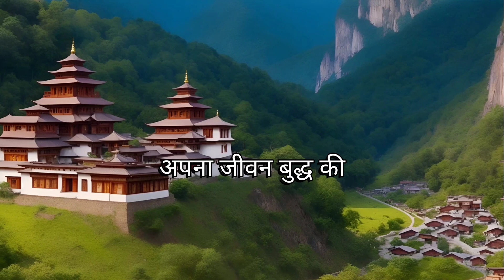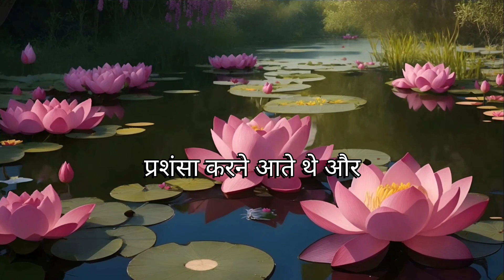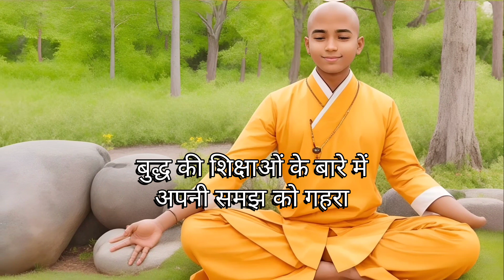🤔how to control sexual desire hindi | मन के गंदे विचार खत्म हो जाएंगे | Buddhist story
how to control sexual desire hindi | how to stop sexual thoughts in hindi |
how to overcome sexual desire in hindi

Description:

In this enlightening video, I will share a beautiful Buddhist Hindi story that offers invaluable insights on how to navigate through sexual thoughts with mindfulness.

Sexual thoughts are natural and can often arise unexpectedly in our minds. However, for those seeking balance and inner peace, it is essential to learn how to manage these thoughts in a mindful way.

Through an engaging narrative rooted in the rich teachings of Buddhism combined with elements from Hindi philosophy, we will dive into timeless wisdom that provides practical techniques for avoiding succumbing or obsessing over sexual desires.

Join me as we delve deep into ancient spiritual practices designed to cultivate self-awareness and redirect energy towards more fulfilling aspects of life. We will explore meditation techniques specifically tailored towards managing sexual urges mindfully while fostering a greater connection between body, mind, spirit, and emotions.

In addition to sharing this captivating story inspired by centuries-old traditions passed down through generations; I will also provide practical tips on incorporating these teachings into your daily life effectively. Together let's create an environment filled with positivity!

Whether you are looking for guidance or simply curious about exploring different perspectives on sexuality within spiritual contexts - this video is perfect for anyone ready to embark upon their own transformative journey towards liberation from uncontrolled desire.

how to overcome sexual thoughts in hindi

how to control sexual thoughts hindi

how to stop sexual thoughts in mind in hindi

how to control sexual urges

hindi how to control sexual desire
sadhguru hindi

how to avoid sex thoughts

how to avoid sex thoughts malayalam

how to avoid sex thoughts in mind

how to avoid sex thoughts while studying

how to avoid sex thoughts in islam

how to stop sex thinking

how to avoid sexual thoughts malayalam

how to avoid sexual thoughts in telugu
how to avoid sexual thoughts in mind

how to avoid sexual thoughts while studying

how to avoid sexual thoughts in kannada

how to avoid sexual thoughts during study

how to avoid sexual thoughts in mind in tamil

how to avoid sexual thoughts in islam

how to avoid sexual thoughts in mind malayalam

how to avoid sexual thoughts in hindi
how to stop sexual thoughts

how to stop sexual thoughts in mind

how to stop sexual thoughts in mind tamil

how to stop sexual thoughts in telugu

how to stop sexual thoughts in mind malayalam

how to stop sexual thoughts malayalam

how to stop sexual thoughts in hindi

how to stop sexual thoughts in islam

how to stop sexual thoughts while studying

how to stop sexual thoughts in kannada